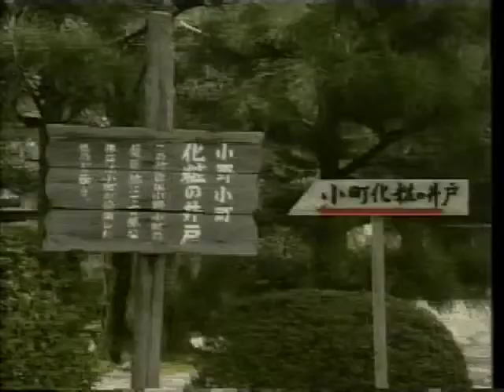平安京ダンジョン - 随心院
随心院の紹介、はねず踊りなど（2003年02月24日放送）
※平安京ウェブサイト「平安京ダンジョン」で使用した資料映像です。日程等の情報は変更されている場合がございますので、ご注意ください。